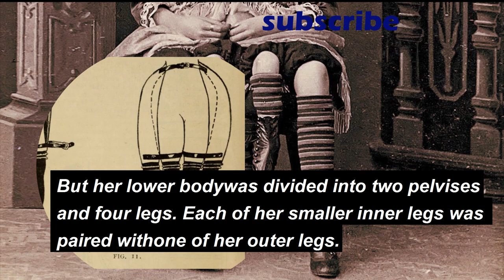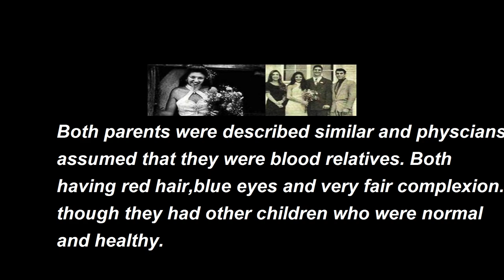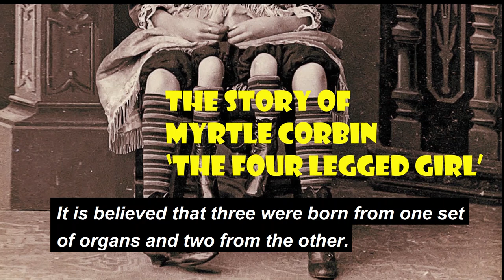THE STORY OF MYRTLE CORBIN || THE FOUR LEGGED WOMAN (voice + subtitles).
CHECK OUT NEW VIDEO

another great video from mnemonics store!

the story of MYRTLE CORBIN ,THE FOUR LEGGED WOMAN
was an  American sideshow performer born a dipygus. this reffered to the fact that shwe had two separate pelvises side by side from waist down, as a result ofher body axis splitting as it developed.

Do you love learning about the weird history, fascinating science, crazy coincidences that make up our collective human experience? then you came to the right place.